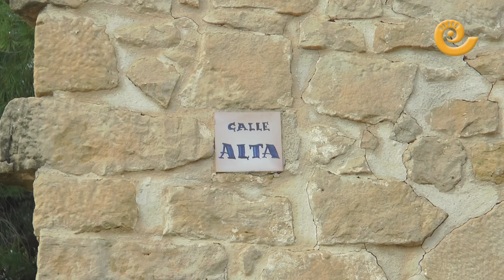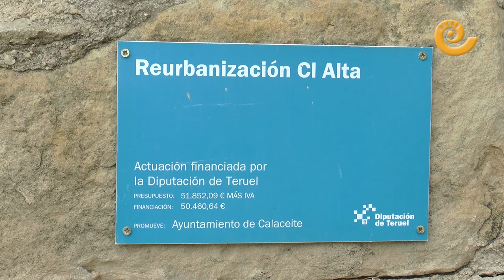Restauración CALLE ALTA de Calaceite. Premio INTERNACIONAL de arquitectura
La restauración de la calle Alta en Calaceite ha sido premiada como la Mejor Obra Contruida por Jóvenes de menos de 35 años. El arquitecto alcañizano, Marcos Jubierre, forma parte del equipo que diseñó el proyecto y nos cuenta en este reportaje los valores que quisieron plasmar a la hora de ejecutar su obra. La Federación Internacional de Arquitectos Paisajistas otorga cada año este premio.